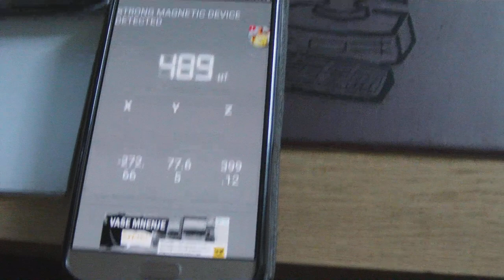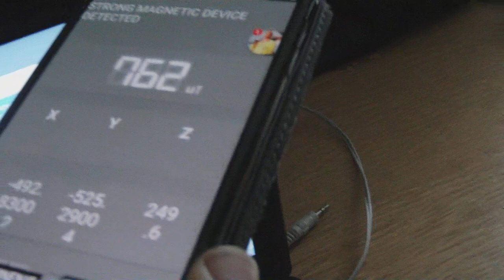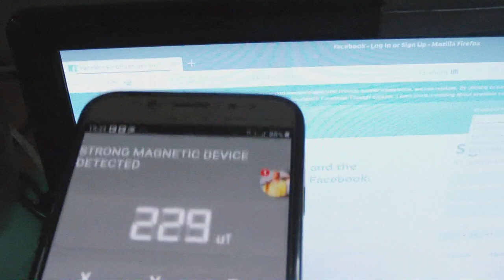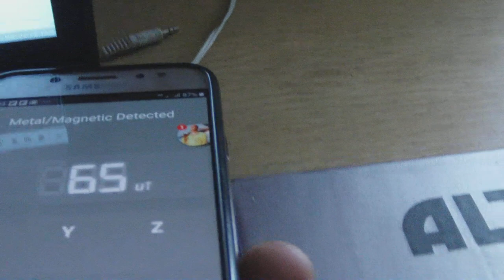MORILSKO ELEKTRO SEVANJE RAČUNALNIKA